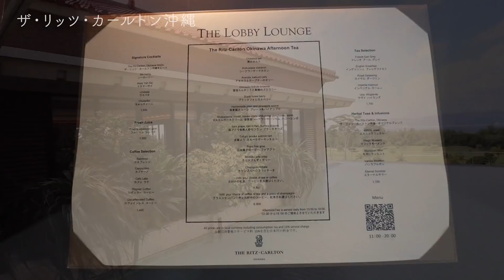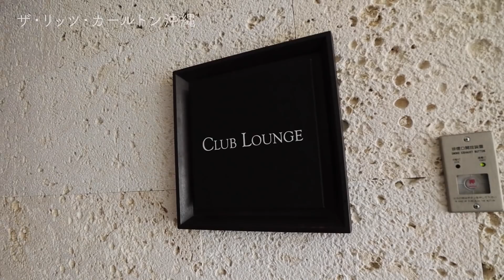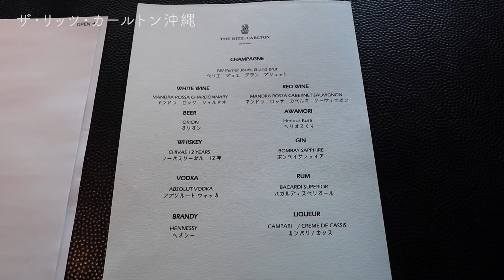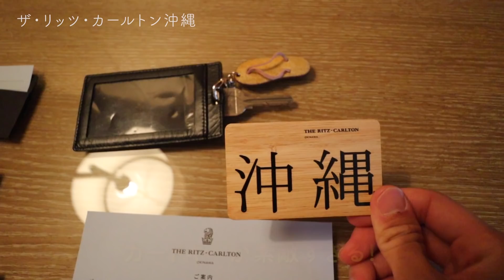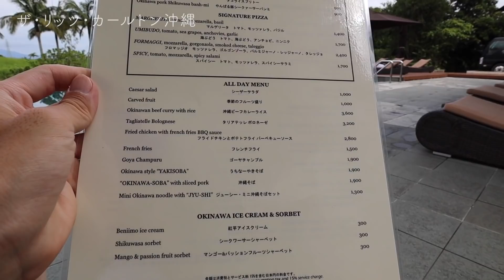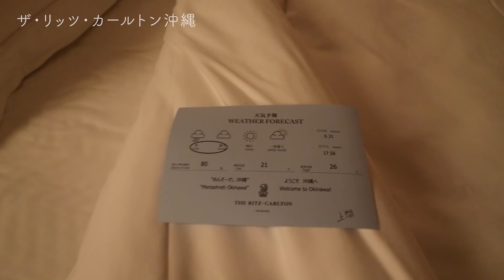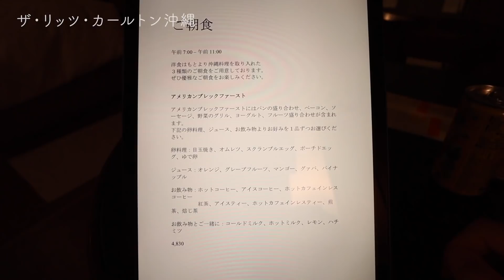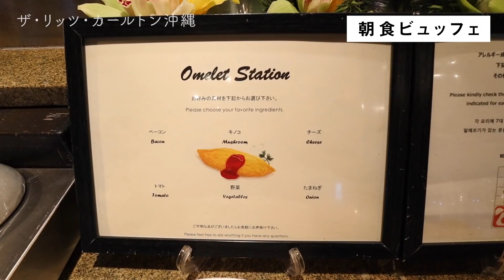ザ・リッツ・カールトン沖縄宿泊記｜世界屈指の超高級ブランドに人生で初めて宿泊♪【クラブラウンジ／カバナルーム】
👇宿泊宿：ザ・リッツ・カールトン沖縄
▼楽天トラベル

【チャプター】
00:00 オープニング
01:15 外観
02:44 エントランス・ロビー・館内施設
06:52 クラブラウンジ(ランチ)
10:46 お部屋紹介(カバナルーム)
21:07 クラブラウンジ(アフタヌーンティー)
22:01 プール・スパ&フィットネス
29:21 クラブラウンジ(ディナー)
31:14 夜の館内ライトアップ
32:11 ルームサービス
35:12 入浴&就寝
36:00 起床&朝食
40:30 エンディング

以下のAmazonの欲しいものリストの中からプレゼントを送っていただけたら全力で喜びます！

また、
Amazonや楽天でご自身が買い物をされる際、

使用機材：
Canon EOS Kiss M

関連動画：
ホテル日航アリビラが最高すぎた！沖縄を代表する高級リゾートホテルは、スパニッシュコロニアル建築で異国情緒満載！
ANAインターコンチネンタル石垣リゾート宿泊記。国内屈指のラグジュアリーリゾートホテルで極上の南国ステイを満喫♪【2020年7月に新棟完成】
ANAインターコンチネンタル別府リゾート&スパで至福の時を味わう。グループ初の天然温泉を持つ最高級ラグジュアリー外資系ホテルが、日本屈指の温泉リゾート別府に!!【2019年8月オープン】
【2021年7月OPEN】星野リゾート界別府が最高すぎた♨️日本一の温泉地別府に星野リゾートがついに誕生♪
星野リゾート界長門宿泊記♨️人生で一度は泊まりたい！劇的に生まれ変わった長門湯本温泉でここでしか味わえない極上体験を♪
【山荘神和苑】別府の高級旅館に泊まったら最高すぎた！日本最高の温泉地、別府の湯煙の絶景が望める、全室客室風呂付きのオススメの旅館！
2020年オープン！京都の最高級ラグジュアリーホテル「THE JUNEI HOTEL 京都」のスイートルームが素敵すぎた！